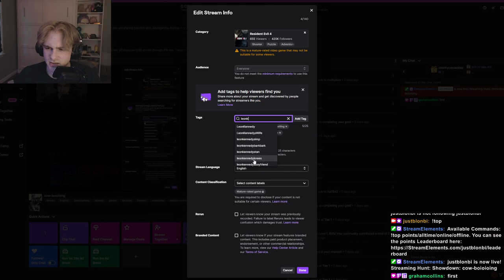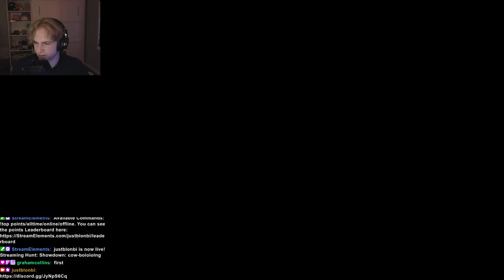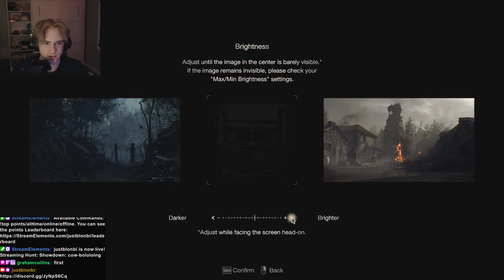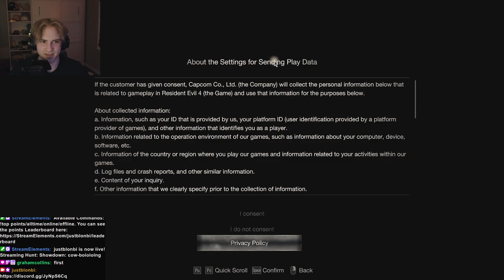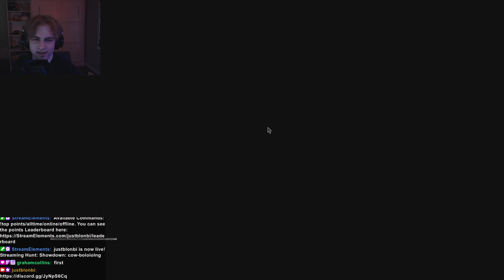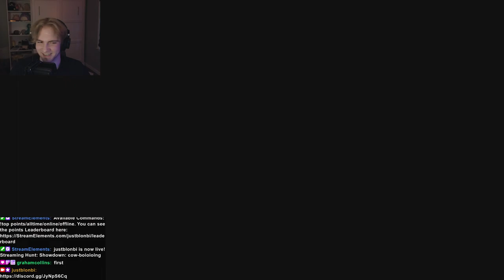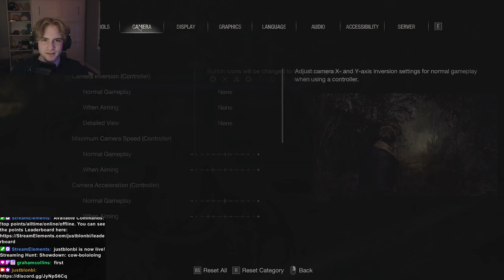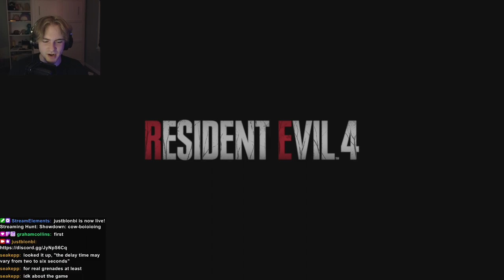Resident evil 4 (RE4 P.1)